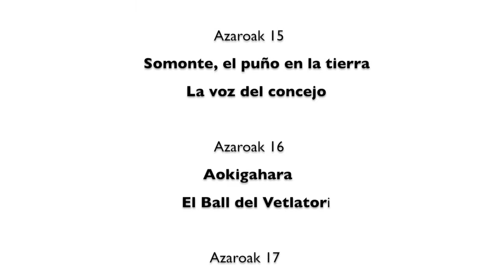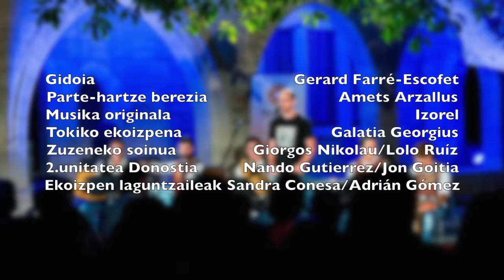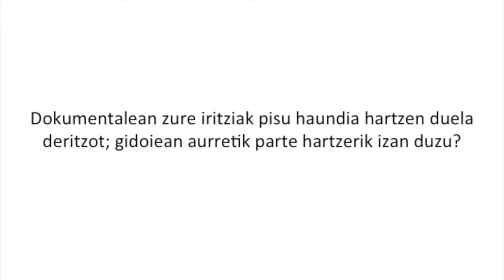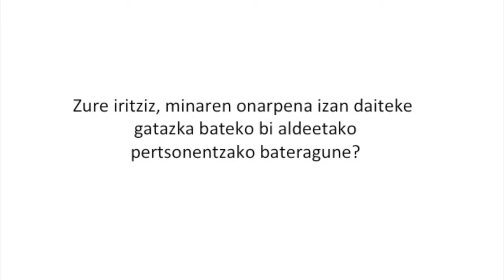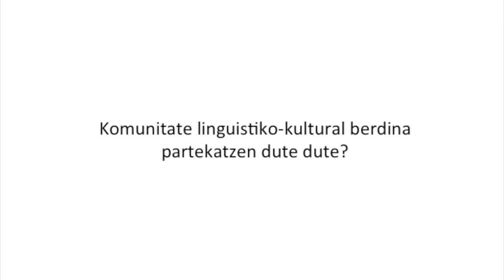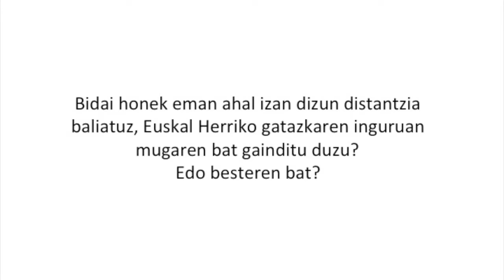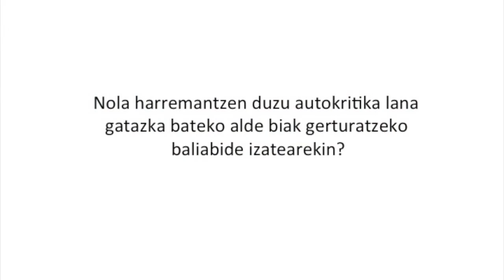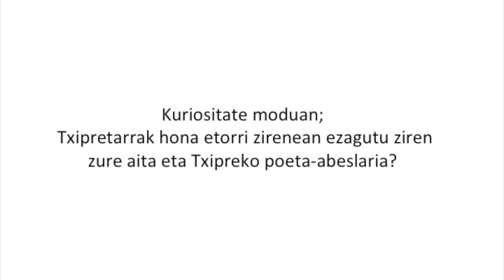cCCd_fest_oficial2016 Fronteras compartidas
coloquio realizado en DSS2016 (donostia capitalidad cultural europea) para presentar el documental "Fronteras compartidas" de Xuban Intxausti, presentado por Amets Arzallus, y realizado en el marco de Europatransit.